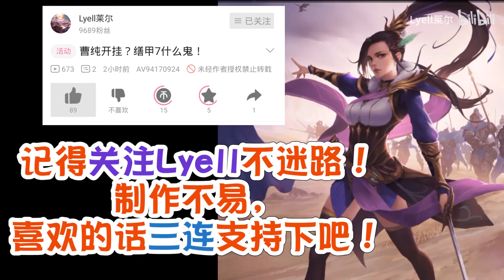离魂4闪……老娘跑吧！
这期笑点很足，制作也花了血本，觉得点个关注三连支持一下吧！